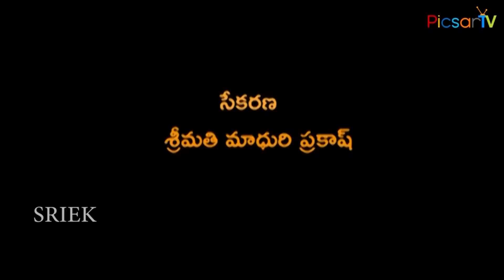శివుడికి ఇష్టమైన బిల్వపత్రంతో ఇలా పూజిస్తే ఐశ్వర్యం ఆరోగ్యం సిరి లభిస్తాయి.. Bilva Patram Secrets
Bilva Patra Importance in Shiva Pooja. What Results do we get by worshiping Lord Shiva with Bilva Patram Bel Leaves in Telugu. Acharam Sampradayam TeluguDevotional BivaPatra EkaBilvam WoodAppleLeaves BilvaPatramBenefits శివుడికి బిల్వపత్రం ఎందుకు ప్రీతికరమైనది.. మారేడు లేదా బిల్వము.. బిల్వ పత్ర మహిమ శివ పూజలో బిల్వ పత్రం ప్రాముఖ్యత..